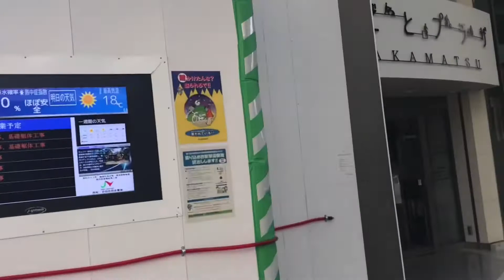Ngpunta sa bilihan ng mac do ang layu pala